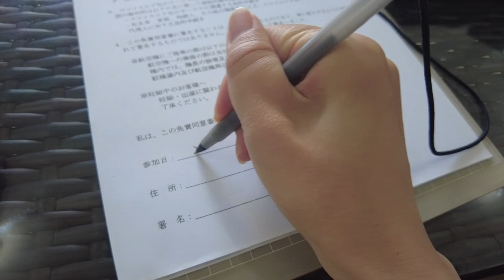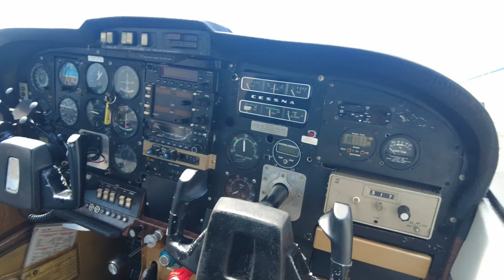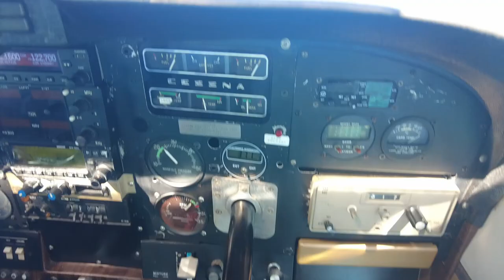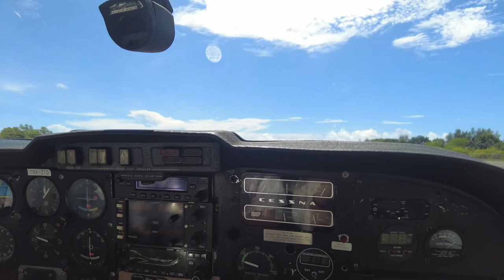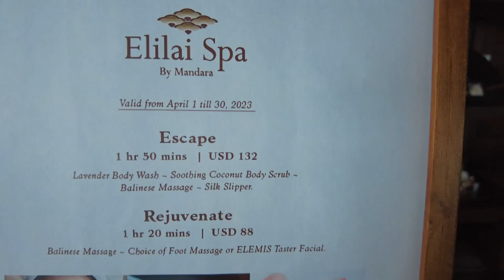Flying over Palau! How Beautiful♡ Water Bungalow for the Last Stays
Hotel: Palau Pacific Resort
Location: Palau
Room: Water bungalow
Price: $2210 per night (the price may vary)
Recommend: ★★★★★

Tour: Smile Air (B course)
Location: Palau
Price: $200 per person (the price may vary)
Recommend: ★★★★★

I took a tour, visiting some spots in Palau in the previous video and this time I took a sightseeing flight to check out Palau from the above!! And wow...Palau is so beautiful. After that, I moved to a water bungalow for my last stay.

▼My Gadget▼
dji pocket 2 sunset white

Vlogcam ZV-1

＊Timestamps＊Airplane sightseeing & Water bungalow
00:00 Intro
00:25 Heading to the airport
01:02 Arriving at the airport
03:05 Air sightseeing
07:45 Water bungalow
10:52 Lunch
11:32 Snorkelling
12:13 Taking a bath
12:49 King & Queen Dinner
17:05 Night night
17:58 It’s a new day & Massage
22:08 Bye-bye Palau